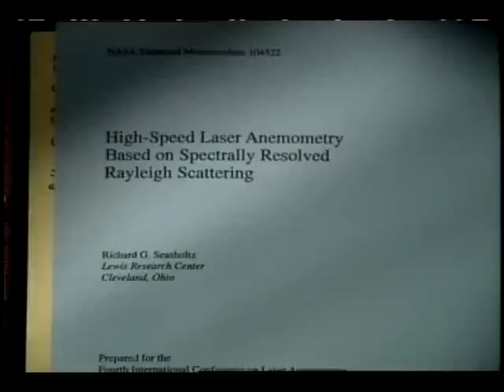STI: Managing a Universe of Information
This video highlights the NASA STI Program, its mission and key elements and how the program manages the ever growing universe of scientific and technical information. The mission of the program is to provide world-wide access to aerospace-related scientific and technical information. A key element of the program is a massive online database of more than four million citations to technical reports and journal literature, acquired, processed and disseminated by the NASA STI Program through the NASA Center for AeroSpace Information (CASI). Jan. 1992.